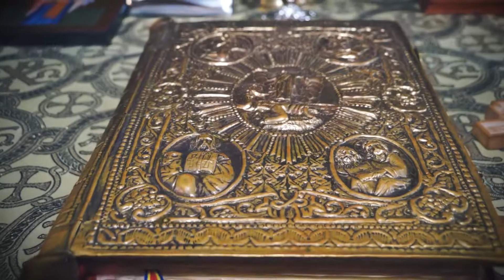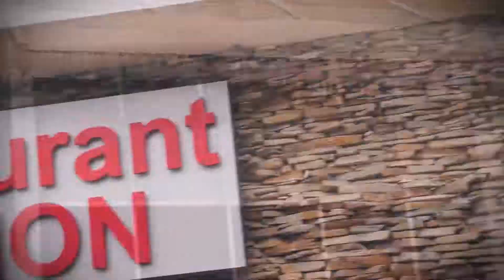Botez Vlad Andrei